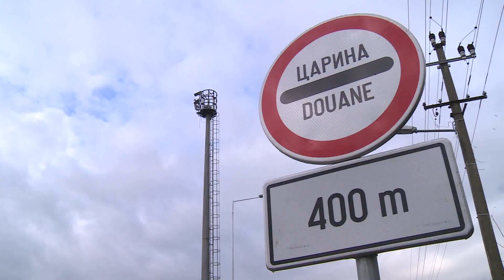2019-12-26-Holnap adják át az Y-ág utolsó szakaszát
Holnap délben átadják a Szabadkát elkerülő Y-ág utolsó szakaszát is. Ezzel befejeződik a közel 30 éve húzódó útépítés.